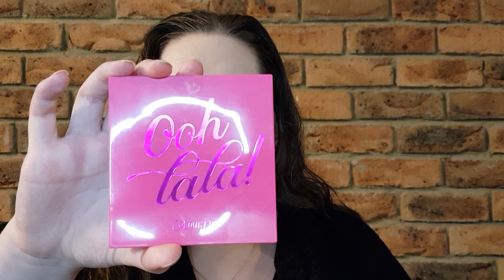Breast Cancer Awareness Collab | Colourpop Ooh La La Eyeshadow Palette | Created by Clara Barrera 🎀